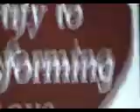Testify to Love - Sermon Part 1 of 2 - Dec. 21, 2009